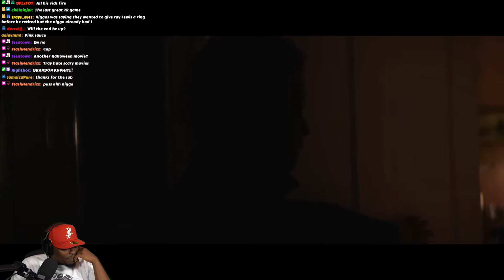TRAY REACT TO HALLOWEEN ENDS TRAILER